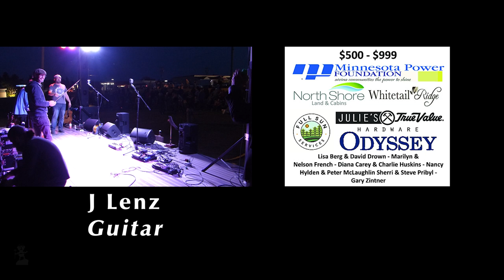Pert Near Sandstone LIVE - Silver Bay Music In The Park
"Pert Near Sandstone has not only helped to define the Minneapolis music scene but has also helped further the connection between the ballyhoo of bluegrass and its ever-increasing populist appeal." said Rocky Wall Productions President Nelson French in introducing the band to a crowd of 500 folks gathered in Silver Bay.  “While the band is clearly eager to express enthusiasm for the traditional trappings conveyed through banjos, fiddles, and mandolins, they’ve also been unafraid to occasionally push the parameters and add other elements to their musical mix. You are not going to want to miss this show!”

“We know what our strengths are, and what kind of direction we can go in with the music,” Nate Sipe, one of the band’s multi-instrumentalists, told American Songwriter when asked about their diverse dynamic. “In typical fashion, we tend to go in a lot of different directions within each album. We have elements of old time, we have elements of rock and roll, a little bit of jazz, a little bit of country. We have a well-rounded eclectic sound. We don’t just have a single voice. We do different things to keep the audience interested and to keep ourselves interested. It’s fun to be able to apply that to a single album. It becomes an interesting sonic journey.”

Enjoy this live outdoor show!

Rocky Wall Productions is a Silver Bay based 501(c)(3) nonprofit organization producing and promoting live music in Silver Bay and on Lake Superior’s North Shore from Duluth to Grand Portage. This is our third year of bringing the best of Americana Music to the North Country for enjoyment by residents and visitors alike.
The 2023 SILVER BAY MUSIC IN THE PARK CONCERT SERIES is made possible by grants from Lovin’ Lake County; The Lloyd K. Johnson Foundation; Minnesota Power Foundation; and Minnesota Energy Resources Foundation; and donations to Rocky Wall Productions from Cleveland Cliffs; Lucky Club Entertainment, LLC; Thrivent Financial North Shore Financial Group; True Source, LLC; VanHouse Services, LLC; Full Sun Services, LLC; Lisa Berg & David Drown; North Shore Land & Cabins; Odyssey Operating Company, LLC; Whitetail Ridge Association; Marilyn & Nelson French; Diana Carey & Charlie Huskins; Nancy Hylden & Peter McLaughlin; Julies Variety & Hardware; Sherri & Steve Pribyl; Gary Zintner; Lakeview Hospital-Clinic; LutZen Reflections, LLC; Jill & Andy Beim; North Shore Federal Credit Union; Norshor Agency; Victoria & Gary Stevens; Emily & Jim White; Adams Automotive; Charlie & Kathy Koch, Lana & Larry Fralich; Homestead Dental; Crystal & Wade LeBlanc; Kathy & Charlie Koch, Amy Grillo & Gene LaFond; BRI-ESA'S Convenience Store, LLC; and Zup's of Silver Bay.

Generous in-kind donations have also been provided by the City of Silver Bay; Two Harbors Media; Lovin’ Lake County; Nancy & Jerry LaVigne; Best of the North Shore; Lake County Press; Cook County News-Herald; Northern Wilds Magazine; Duluth Reader; North Shore Journal; Lisa Berg & David Drown, and Nelson and Marilyn French.